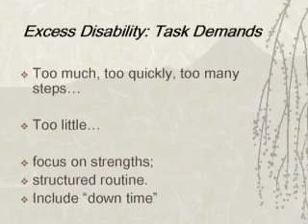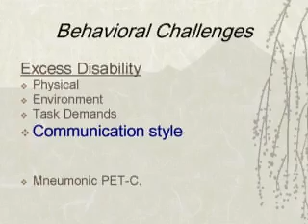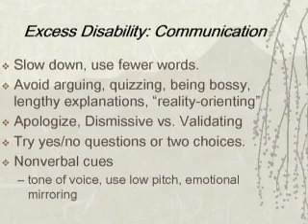Behavioral Challenges in Dementia With Lewy Bodies - pt 4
From the January 2006 "Many Faces of Lewy Body Dementia" series at Coral Springs Medical Center, FL.
A presentation by Tanis J. Ferman, Ph.D., Neurologist/Psychiatrist
Mayo Clinic Jacksonville, FL

Video provided by the nonprofit Lewy Body Dementia Association. Thank you.